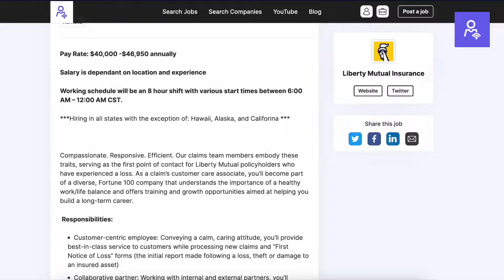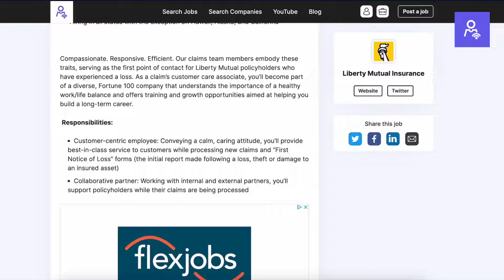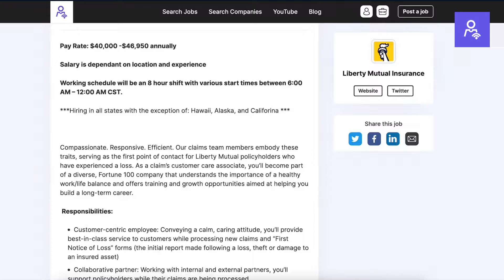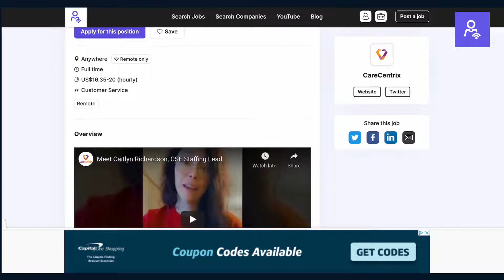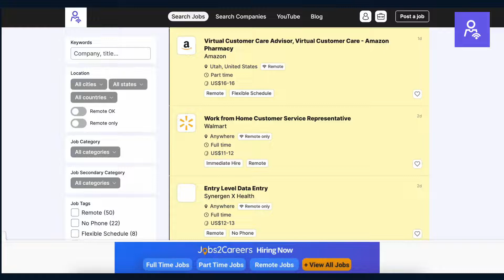Remote Jobs No Experience Needed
We cover 2 Remote Jobs. Watch to learn more about these remote jobs and work from home jobs with Liberty Mutual. This is a paid training work from home job!

Chapters:
0:00 - 2:58 Remote Jobs with Liberty Mutual
2:59 - Online Customer Service Jobs with CareCentrix

Certifications help your resume by proving that you have certain skills, check out some free certifications you can earn

Have a question, or anything to add? Drop it in the comments. We aim to build a community! If you can do any combination of the 3, we would appreciate it. Remote Jobs are a great way to Make Money Online 2022.

**Remote Professional Network shares job openings with our community, with the purpose of highlighting openings that may interest members.

 customer service jobs from home no experience work from home jobs no experience